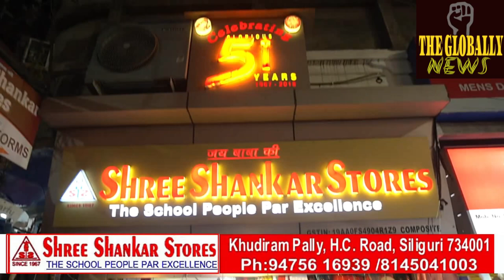जंगलों में हाथी चीता बाघ, के बीच जंगली बाबा भोलेनाथ का दर्शन।DARSHAN OF WILD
जंगलों में हाथी चीता बाघ, के बीच जंगली बाबा भोलेनाथ का दर्शन।